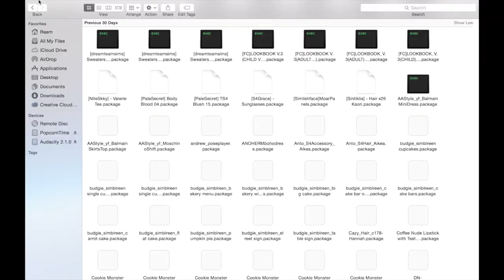The sims 4 - [ اكثر من ٨ سيمس في بيت واحد [ تحديث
This video is a tutorial on how to get 8 sims on one household for sims 4 updated..
هذا الفديو شرح لطريقة جعل اكثر من ٨ اشخاص او سيمس في بيت واحد وتحت تحكم واحد
تحديث للفديو تم بعد ما توقف النسخه القديمة بسبب التحديث الجديد